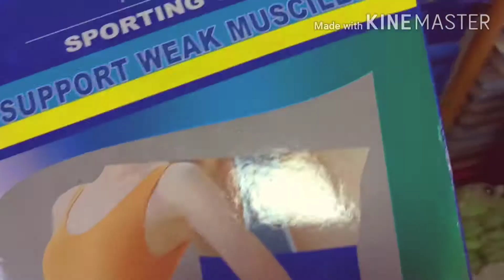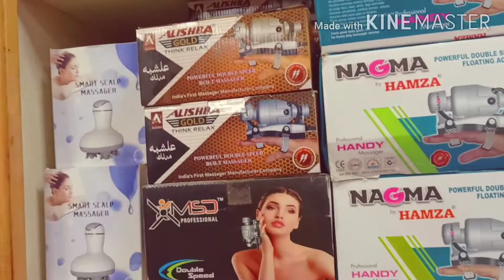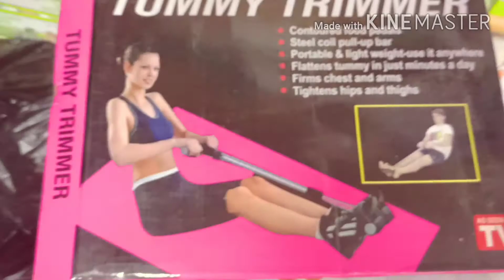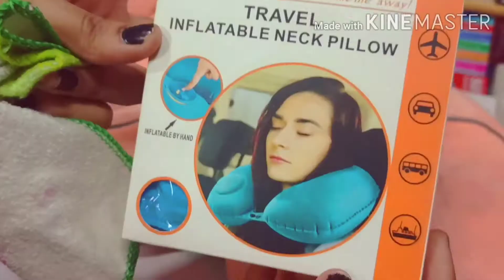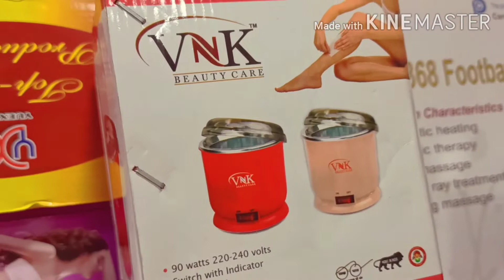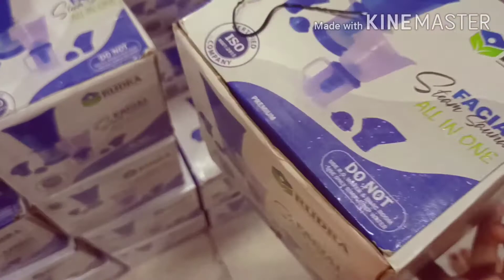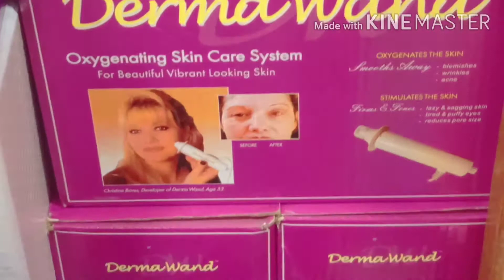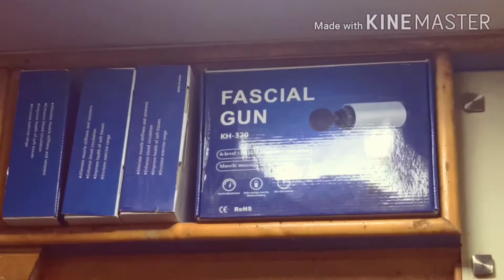Electronic products in wholesale price/electronic products in lowest price/ Sowcarpet Parry's corner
Hi friends welcome to my channel today I have shared a wonderful video shop which sale all electronic products in wholesale price in Tamil go and check out the video and give your valuable feedback on the comments section given below

Shop detail

Jaganath Agency
Address:
      #43,N.S.C Bose Road,SV.plaza ,opp. Govindappa naicken street ,
1 st floor ,sowcarpet ,Chennai -600 001.